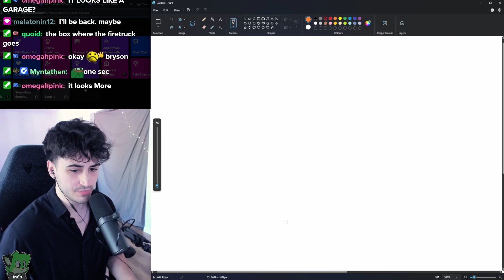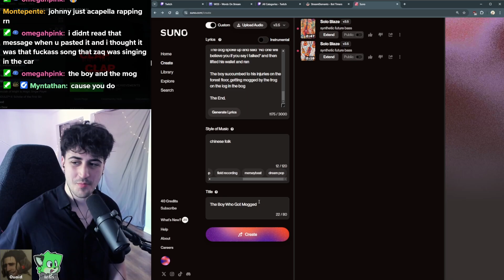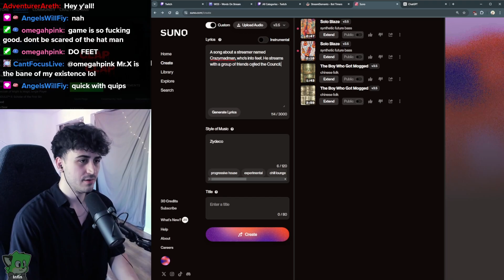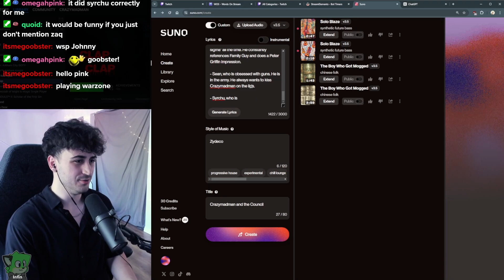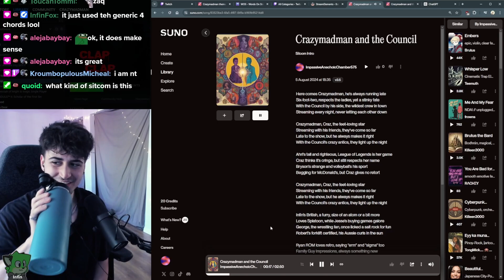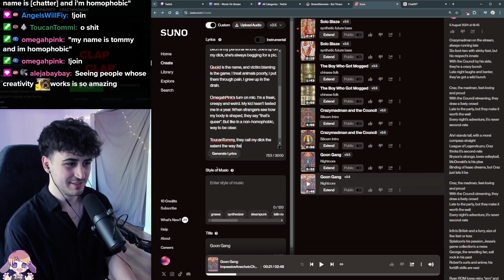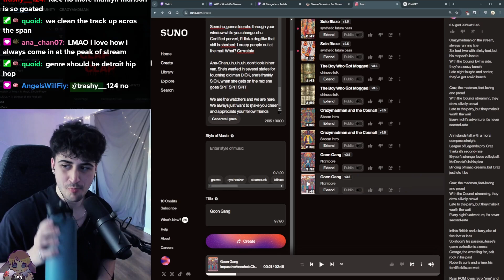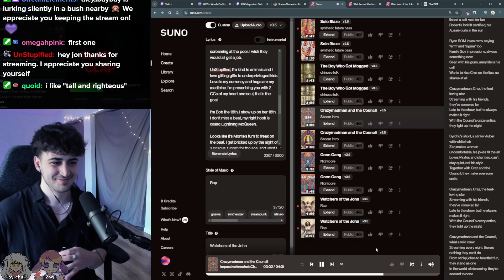Making Music with AI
Unedited VOD from August 5, 2024